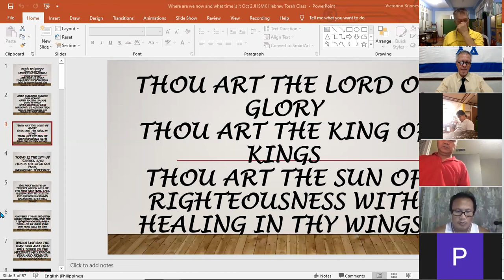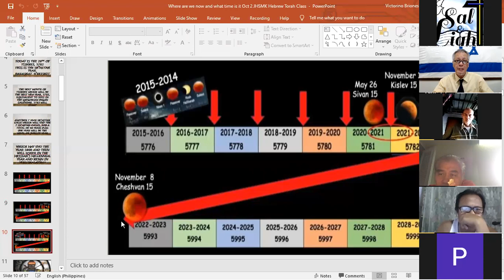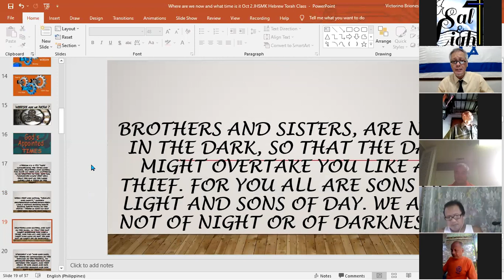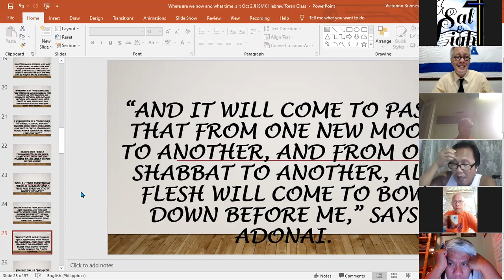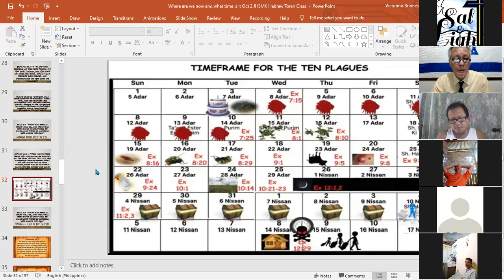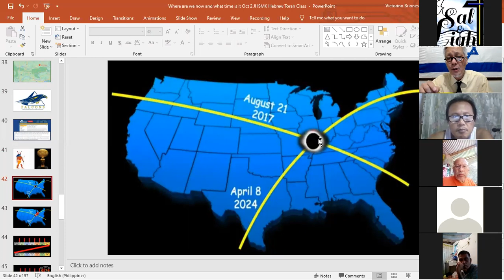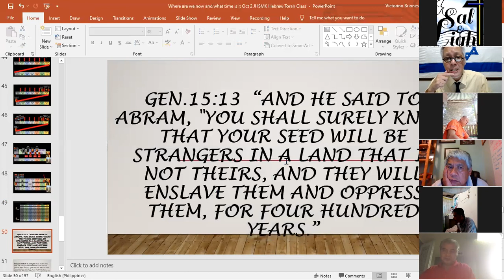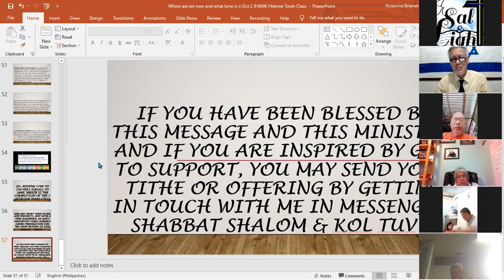Where are we now and what time is it now!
Based on GOD's appointed times and moadim, sh'mita cycles and yovel or jubilee